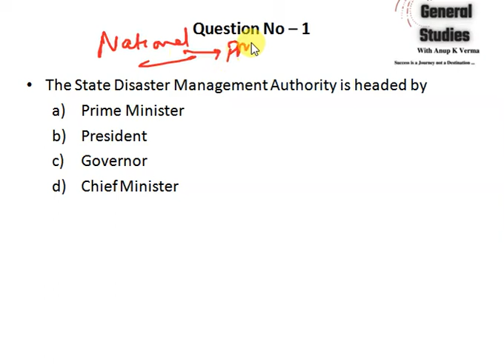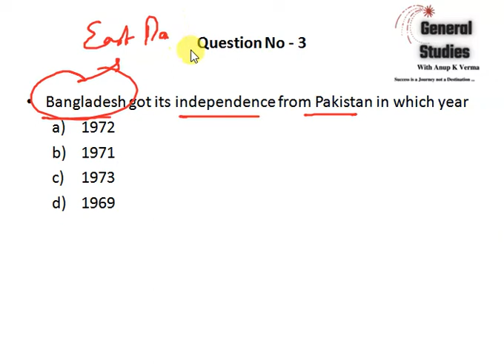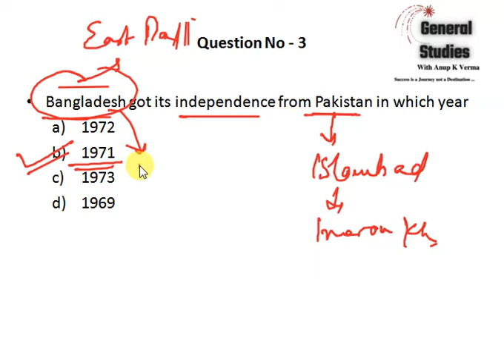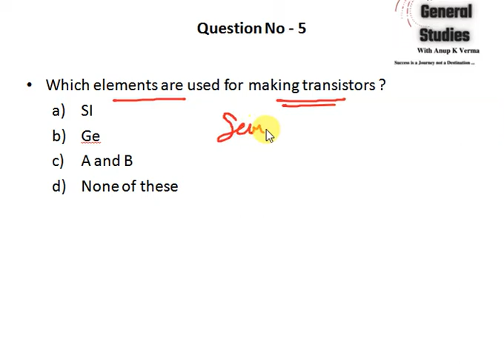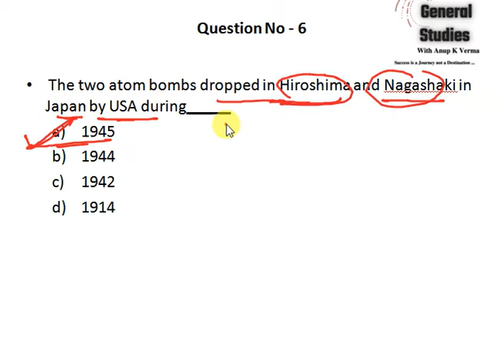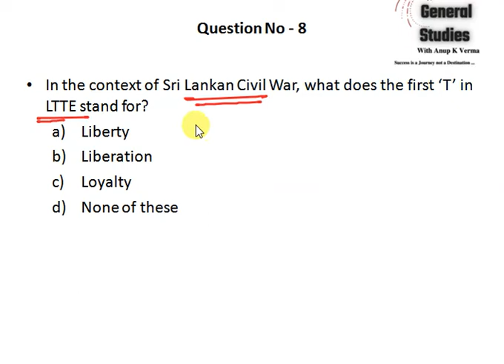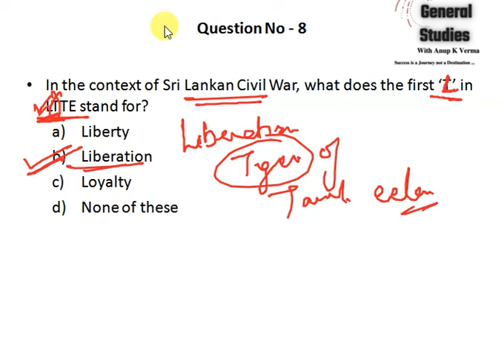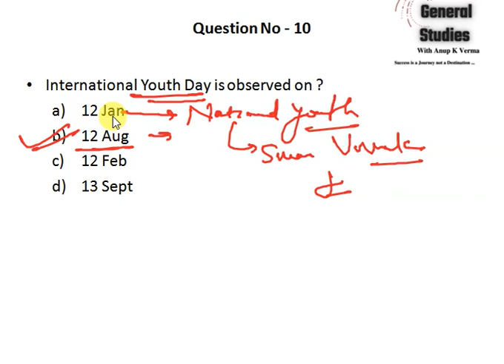ICAR - Technician Practice Set - 03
Most important MCQ for ICAR technician exam and other also